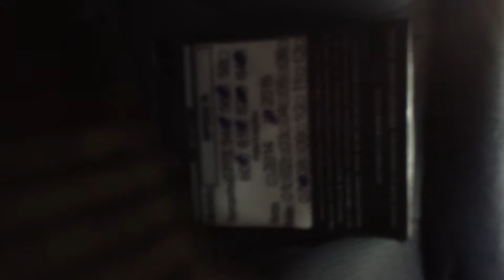Capacete Shark Speed -R 11-99806-7042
ou venha nós visitar:Av. Paulista Nº 575, Edifício Barão de Ouro Branco, Sala 213 - Segundo andar-Bela Vista - 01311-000 - São Paulo/SP.